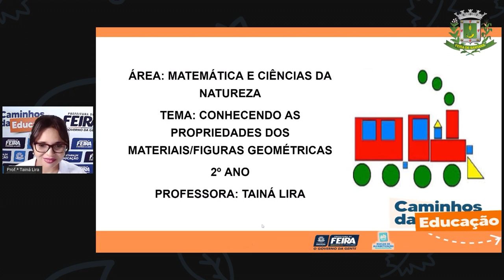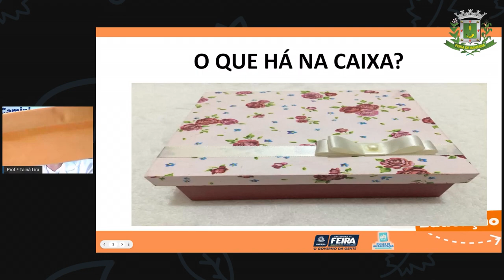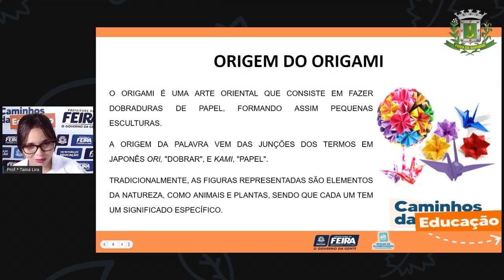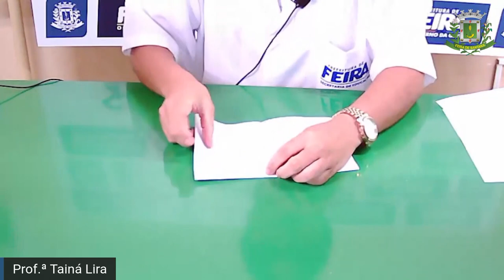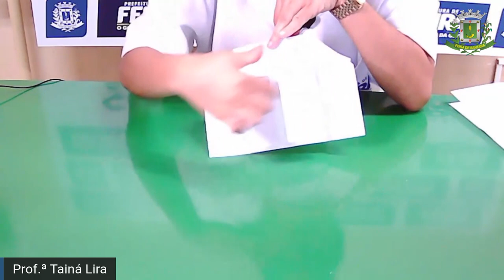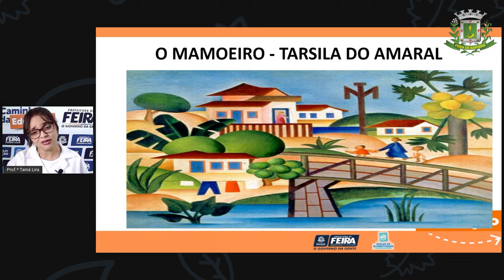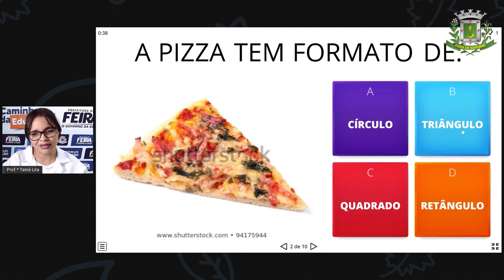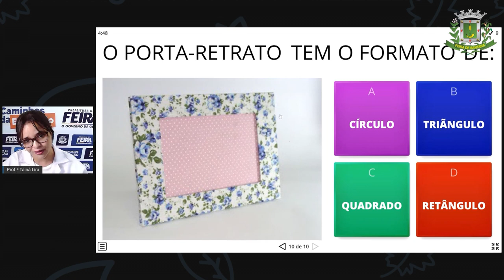2ºANO Aula 97 Profª Taina Matemática e C da Natureza Conhecendo as propriedades dos materia